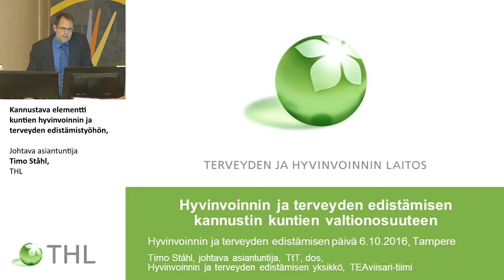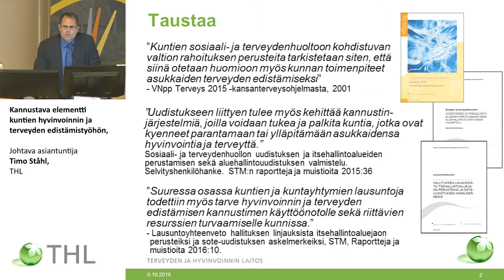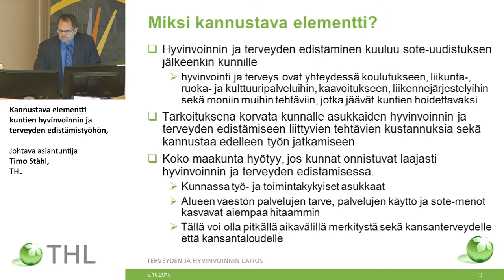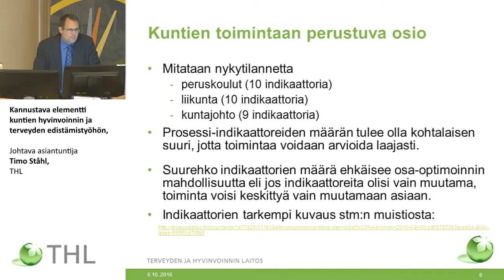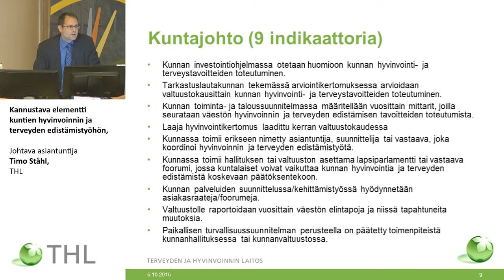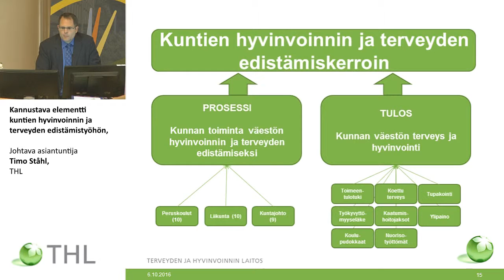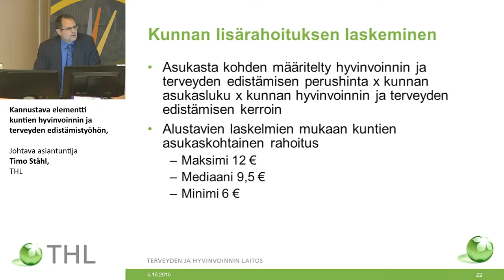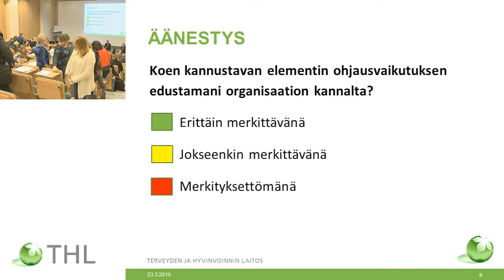Kannustava elementti kuntien hyvinvoinnin ja terveyden edistämistyöhön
Kannustava elementti kuntien hyvinvoinnin ja terveyden edistämistyöhön, Johtava asiantuntija Timo Ståhl, THL